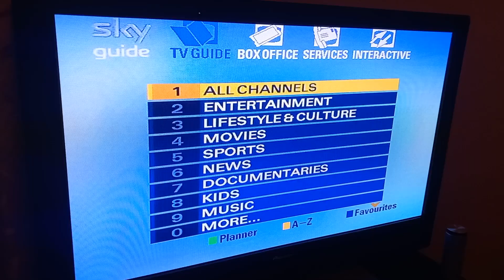Sky EPG (2005-2007, No Music)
Sky has removed the music from the epg